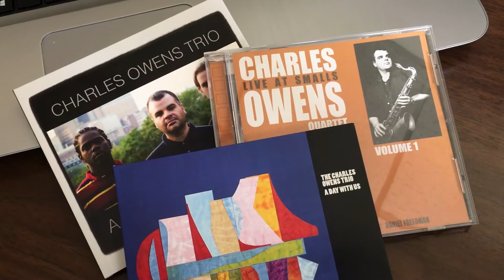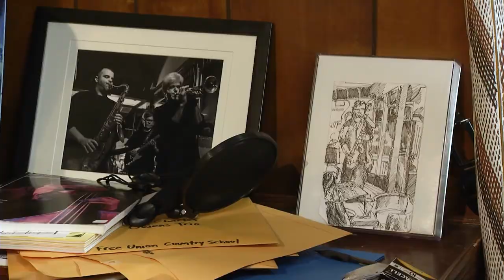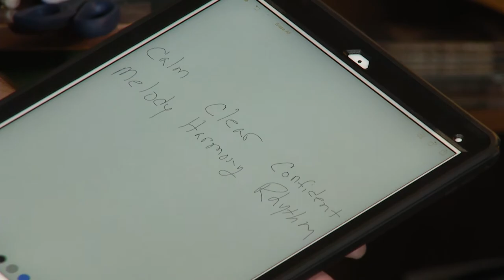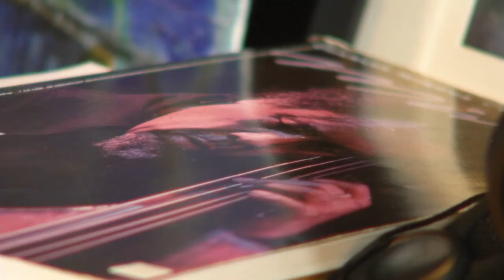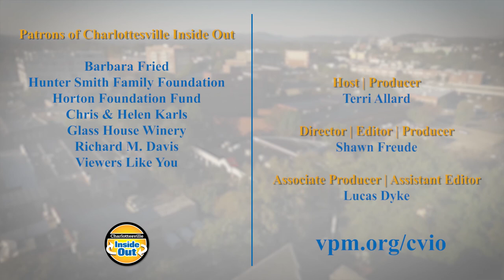A Saxophonist Who Evokes the Spirit of Jazz Greats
In a recent review, Charles Owens was described as having rock-bottom musical and emotional integrity. Having held down the coveted Friday nights slot at Small’s Jazz Club for years, he now resides in Charlottesville. Join Terri Allard for a conversation with talented saxophonists about his early days, future plans and musical philosophy.